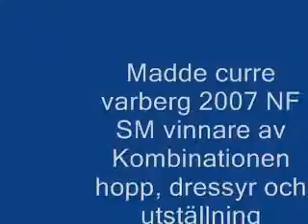curr ekombination varberg.wmv